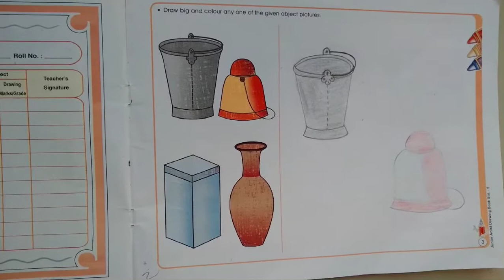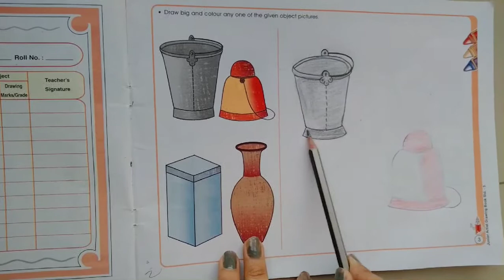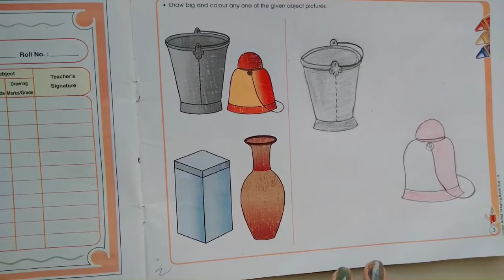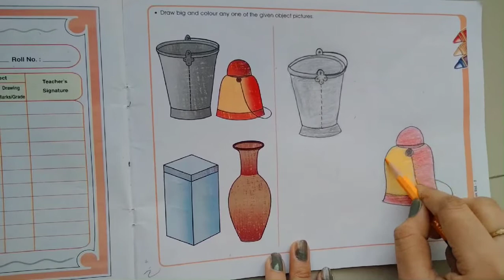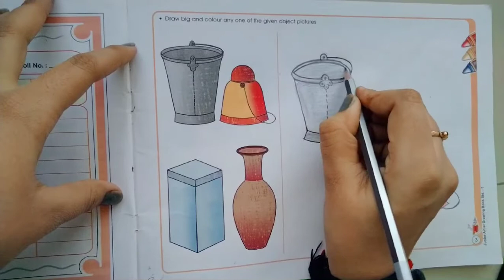STD 5TH DRAWING PAGE NO 3